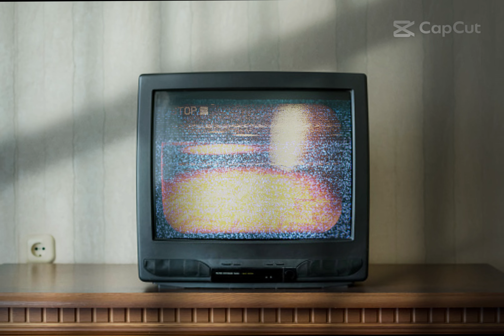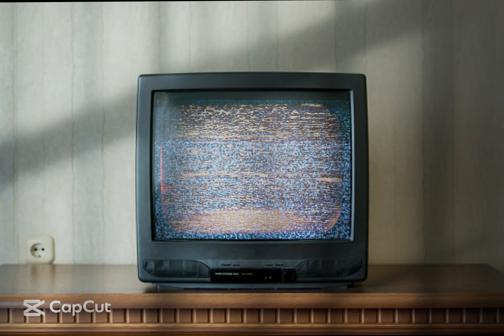Another Tape I found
this one is really damaged idk if you see anything